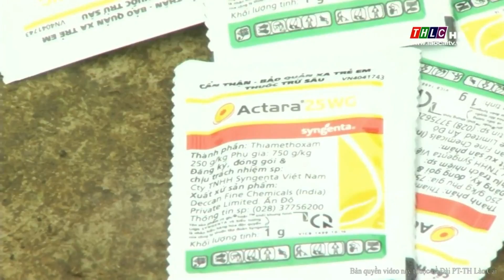Nông dân cần tăng cường phòng chống bệnh lùn sọc đen phương Nam | THLC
Laocaitv.vn - Thời tiết diễn biến bất lợi trong thời gian gần đây là điều kiện thuận lợi cho nhiều loại sâu bệnh phát sinh gây hại trên diện tích lúa vụ mùa, trong đó có bệnh lùn sọc đen phương Nam. Đây là bệnh do virut gây ra và hiện chưa có thuốc đặc trị hiệu quả. Giải pháp tốt nhất là phòng bệnh, tránh lây lan trên diện rộng bằng cách tiêu diệt trung gian truyền bệnh là rầy lưng trắng.

Đài Phát thanh - Truyền hình Lào Cai